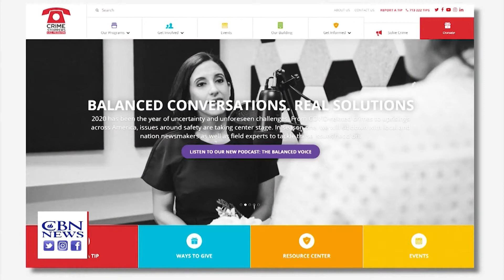Crime Prevention Expert Rania Mankarious on The Christian Broadcasting Network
Thank you for having us The Christian Broadcasting Network and Lorie Johnson to discuss how you can avoid scams while shopping online this holiday season.